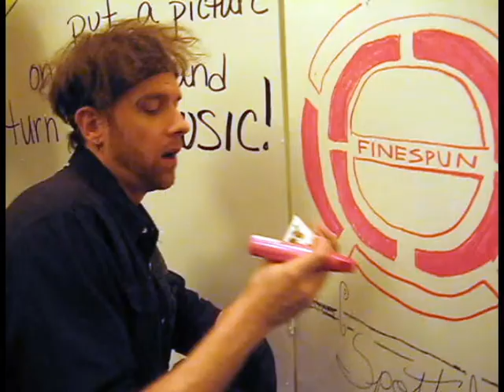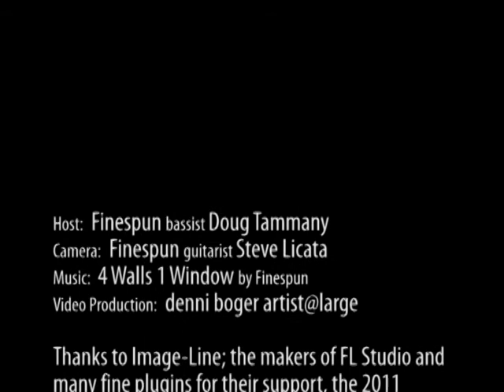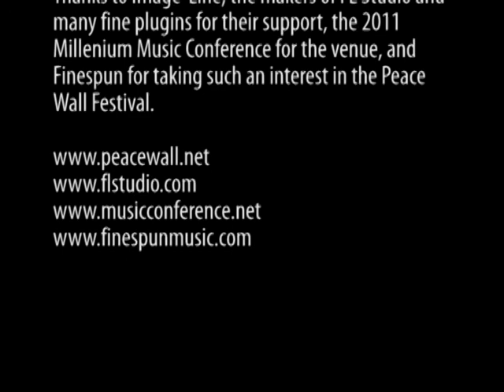Finespun Talks Peace Wall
New York band Finespun recorded their visit to Jump Street's Peace Wall at the 2011 Millennium Music Conference.